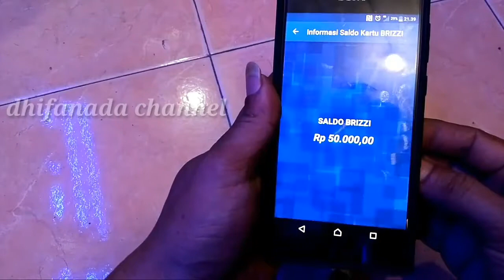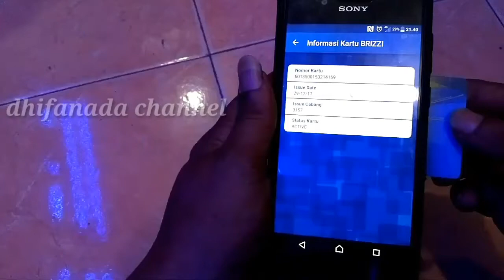CARA CEK SALDO E TOL PAKAI HP ANDROID | CARA CEK SALDO BRIZZI PAKAI HP ANDROID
Cara mudah dan praktis cek saldo e tol di hp Android
Sangat mudah dan praktis
Cek saldo e money di hp Android